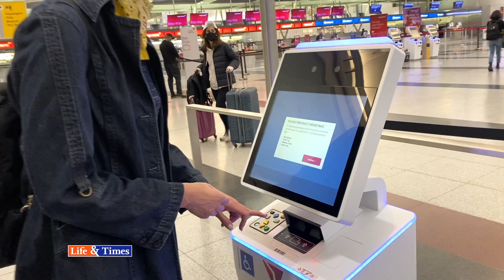BEHIND THE SCENES: Somewhere in Florida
We stopped along side of a road in Florida with dark clouds approaching to the side of us.
We were in between interviewing people, when we  stopped there just outside Merritt Island FL, going toward Route A1A along the beach.
We can't wait to share with you an upcoming episode where we talked to some amazing people on  topics like policing, and got to enjoy some delicious ice cream to beat the heat.